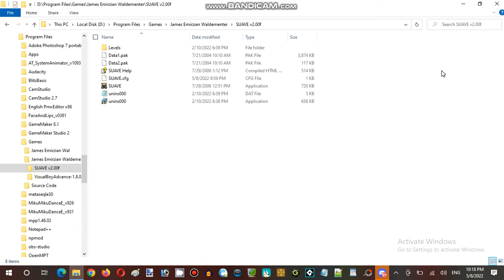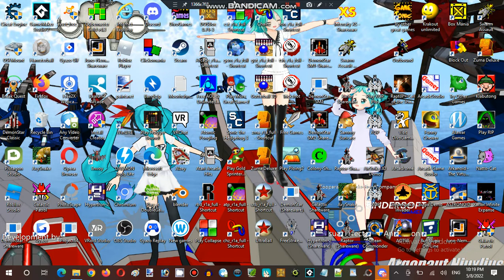Ice Cream Sundays Hour Streaming at Terminal Internet Reality Establishment 04 Part 12